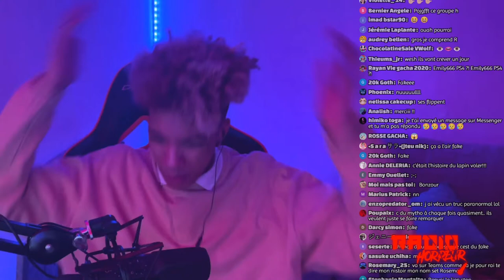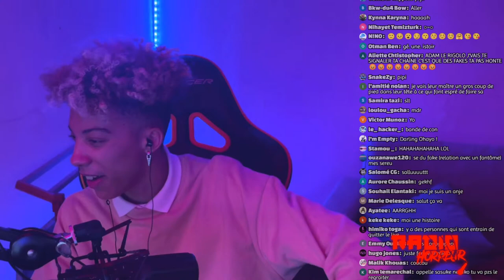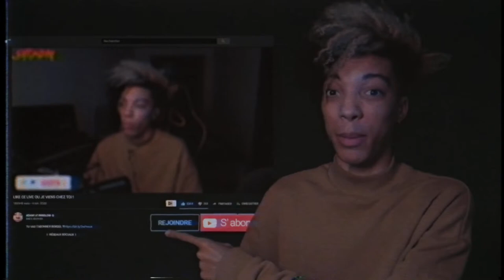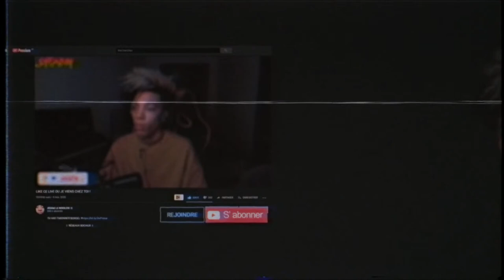j'ai une relation avec un fantôme.. (RadioHorreur)